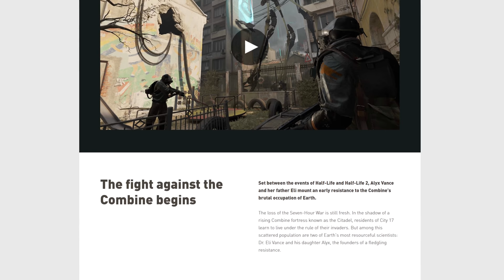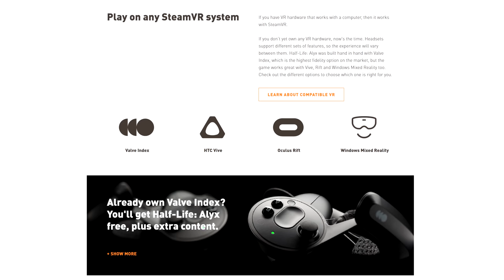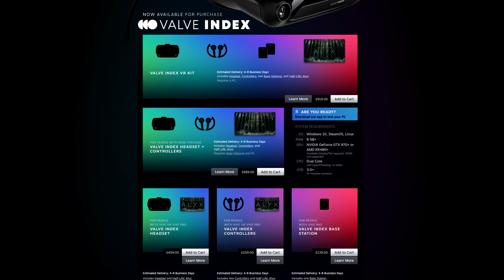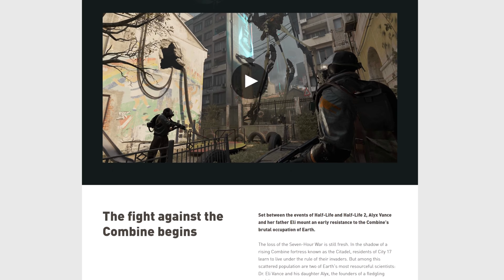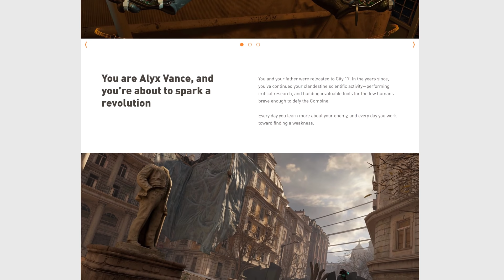Half Life: Alyx (And what it means for VR)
Half Life: Alyx is coming in 2020 as VR-exclusive Half-Life game.